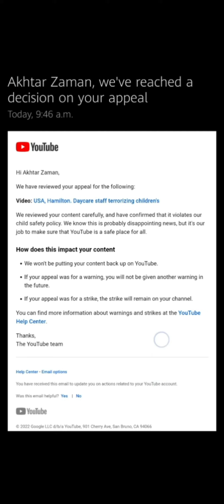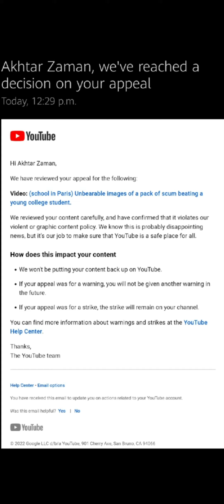TikTok got me over 2 million views and YouTube gave me a strike over the same video.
And then a warning for talking college kids. 😂 😂 😂